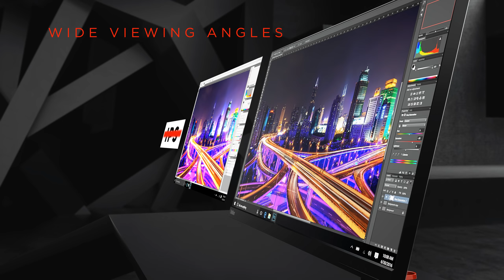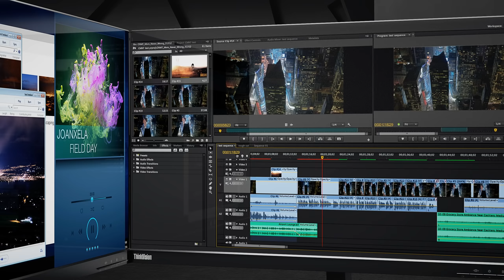Lenovo Thinkvision QHD Series Monitors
More pixels for more detail.  Near-edgeless screen for an optimum display area. Truly exquisite display quality.  Superb vibrancy and extreme fidelity. Technical elegance and much more.